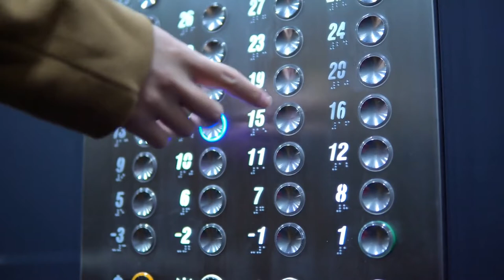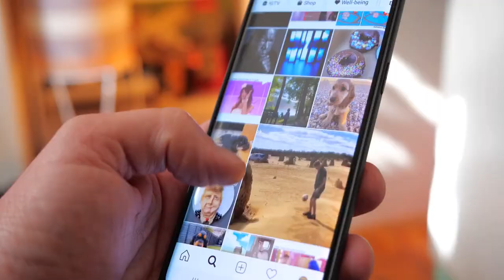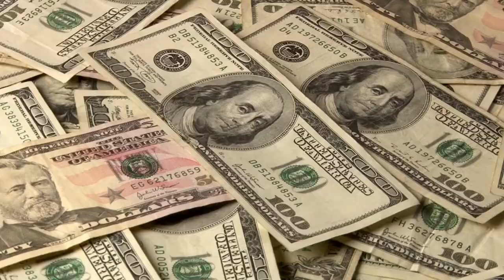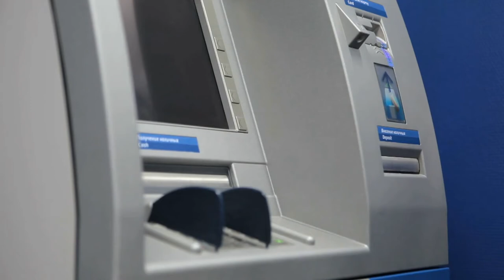Things You Need To Know Before Going To Paris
Make your child smart with our lessons. Trial lessons from 1$